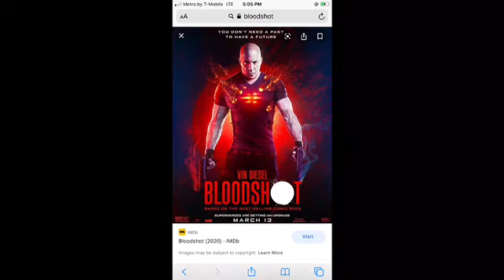2x SPICY SEAFOOD BOILED MUKBANG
Good afternoon my bionic kings and queens , good evening. We are doing a 2x spicy seafood boil Mukbang with green lipped muscles, snow crab, sausage, egg, potato,  and corn